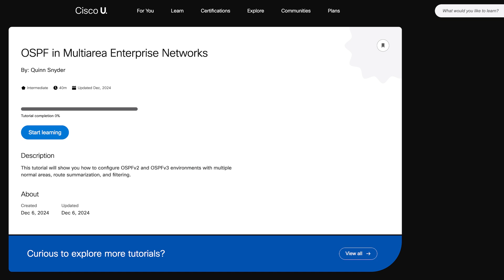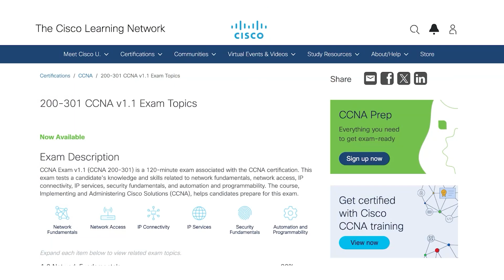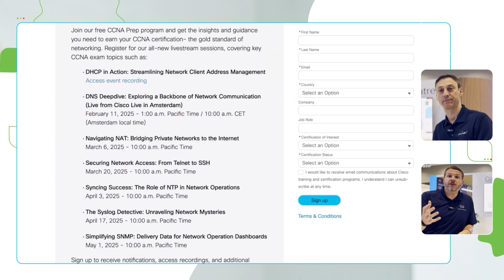Begin your networking journey with CCNA training on Cisco U.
Cisco's most popular certification is the Cisco Certified Network Associate (CCNA), and if you're new here, you're in the right place! The CCNA is an entry-level, globally recognized networking certification that validates essential networking knowledge and skills.

Earning your CCNA can be the cornerstone of your tech career. Here's what it means for you:
✅ You've gained the skills necessary to install, operate, and troubleshoot small company networks.
✅ You're set to advance to more specialized certifications like Cisco Certified Network Professional (CCNP) or Cisco Certified Cybersecurity Associate.

The CCNA is an excellent starting point for anyone interested in diving into networking. That's why we've compiled a comprehensive list of CCNA content for you this month. Whether you're new to tech or have some experience, there's something here for everyone.

Free CCNA Tutorials include:
🌟 Network Security Essentials: ARP Spoofing for CCNA Learners
🌟 Your First Switching Show Commands for the CCNA
🌟 OSPF in Multiarea Enterprise Networks
🌟 Build Redundancy Using EtherChannel

CCNA Learning Path available in the Essentials and All Access plan:
Implementing and Administering Cisco Solutions | CCNA (v2.1)

CHAPTERS
0:14 Free CCNA Tutorials on Cisco U.
0:34 Implementing and Administering Cisco Solutions | CCNA (v2.1)
0:57 Register for Cisco U. Spotlight
1:40 CCNA Exam Topics series on YouTube
1:58 CCNA Prep